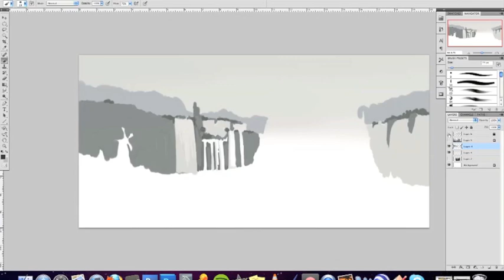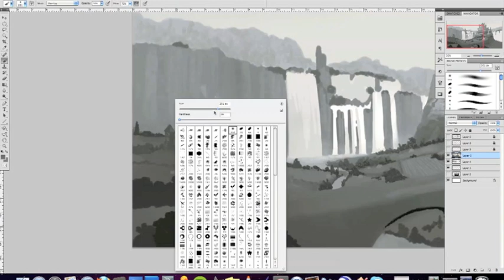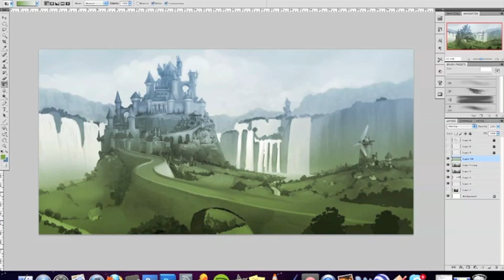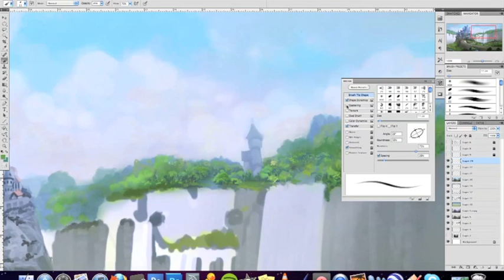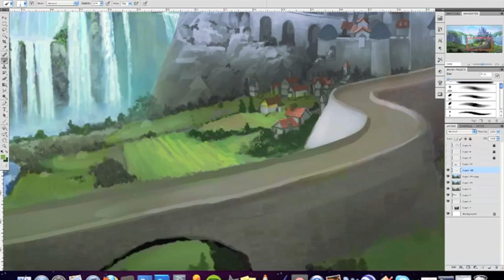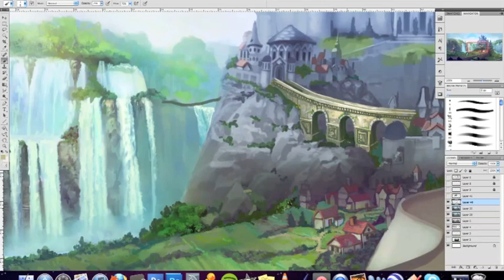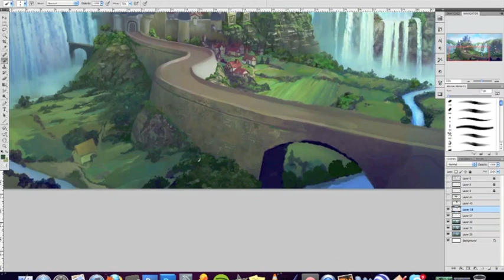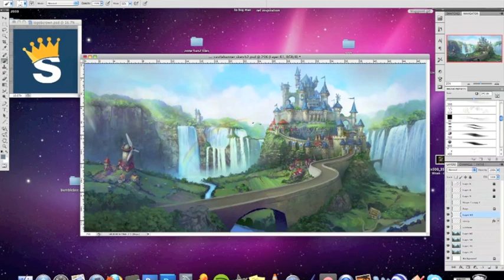How to paint an epic fantasy landscape w/ commentary.m4v